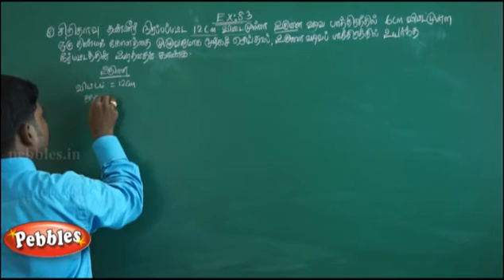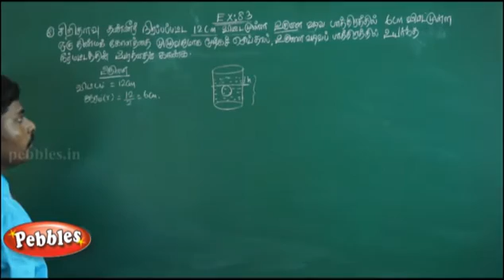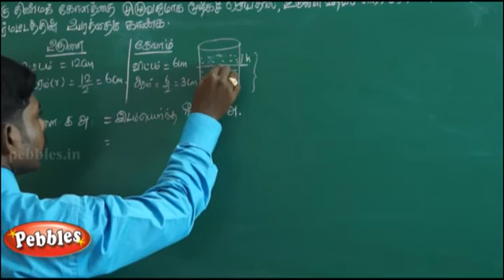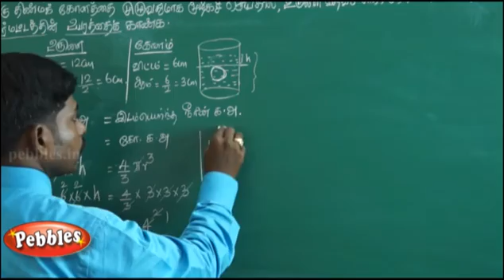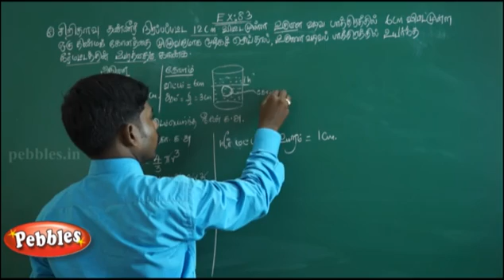TN Samacheer - 10th Std Maths- Unit 08- Tamil